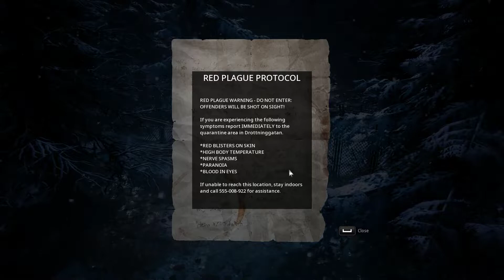How to Beat The Sea Titans and House of Bones Part 1 (Episode 4)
In Episode 4 we clear The Sea Titans zone and do a preliminary scouting mission of The House of Bones. Surrounded by level 20 zone ghouls, we end the episode scratching our heads as to what the next best move should be!